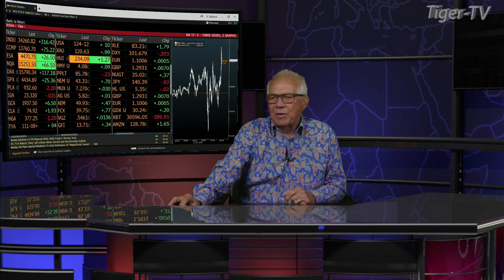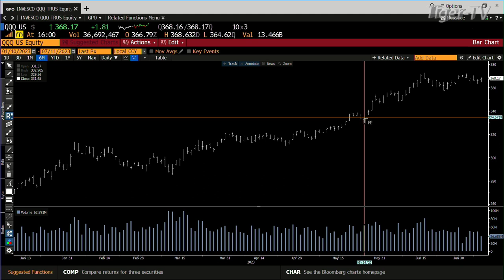July 11th, 4PM ET Market Update on TFNN - 2023